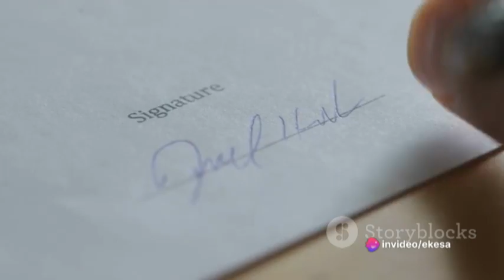kenya's tycoons in2024